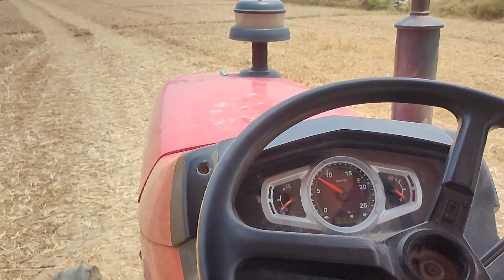New Jcb 3dx Machine Loading Mud In Mahindra 475 Di And Sonalika 740 Di Rx Tractor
Story:- Jcb 3dx xpert and mahindra 275 di, mahindra 265 di and powertrac tractor going to another village for work. Where jcb 3dx xpert loading mud in tractors mahindra 275 di tu xp plus, mahindra 265 di and powertrac tractor.

mahindra 275 di tu xp plus trolley
mahindra 275 xp plus
jcb loading mud tata truck
tractor race
new holland tractor
eicher tractor
mahindra mini tractor
tractor video
tractor videos
tractor
tractors
mini tractor
mini tractor video
toy tractors
tractor pulling
kids video
tractor test video
real tractor videos
diy tractor
jcb tractor
tractor stunt video
tractor song
real tractors
tractor pulling videos
jcb video
tractor video
jcb cartoon video
jcb videos
kids video
new jcb video
toy video
jcb game video
tractor videos
toys video
jcb dumper video
tractor trolley video
jcb digging video
jcb short video new
washing video
gcp tractor video
tractor test video
tractor stunt video
jcb video short
tractor dumper video
jcb video status
jcb video cartoon
cartoon jcb video
car video
jcb video for kids
jcp video
jcb backhoe
jcb 3dx
jcb machine
jcb backhoe loader
jcb 3dx Xtra
jcb 4dx
jcb wala video
jcb show
Pulling power test
Tractor pulling power test
My tractor pulling power test
Pramod life
Pramod tractor
pramod tractor video
Pramod life jcb
Pramod jcb video
Pramod live
Pramod live tractor
Pramod live new jcb
Pramod live tractor video
Pramod live video
Pramod life jcb
Pramod jcb
Pramod life new jcb
Pramod life video
Sangam life
Sangam life jcb
Sangam jcb
Indian hacker
Indian hacker video
Indian hacker new video
Indian hacker thar
tractor stuck
tractor stuck in mud
tractors stuck in mud videos
tractors in mud
stuck in mud
tractor stuck in deep mud
tractors stuck in deep mud
tractor
tractor stuck in field
tractor stuck in the mud
tractors
tractors mud
tractor stunt
tractor pulling mud
tractor in mud
truck stuck in mud
tractor video
tractor stuck
tractor
tractors
tractor stunt
tractor pulling
tractors stuck
stuck in mud
tractor video
tractors stuck in mud videos tractors getting stuck
tractors in mud
tractor stunt video
tractor stunt
tractor video
tractor tochan
punjab tractor
punjab village tractor
tractor zone
tractor stunts
tractor stunt fail
tractor trolley
tractor ki video
tractor farming
tractor power stunt
modified tractor
sonalika tractor
tractor fail stunt
new tractor stunt video
new tractor 2024
tractor stuck
mahindra tractor
mahindra 275
mahindra 275 tractor
 tractor
tractor washing
tractor stunt
mini tractor
tractor farming
kubota tractor
tractor tractor
tractor ki video
tractor race
mahindra mini tractor
tractor price
tractor wash
eicher tractor
washing
tractor cartoon
tractor trolley
swaraj tractor
washing tractor
tractors
tractor washing tips
washing tractor